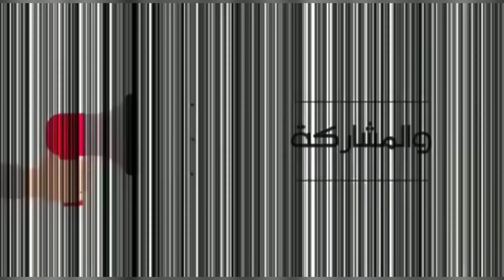الخلطه السحرية لوقية الأشجار من الأمراض